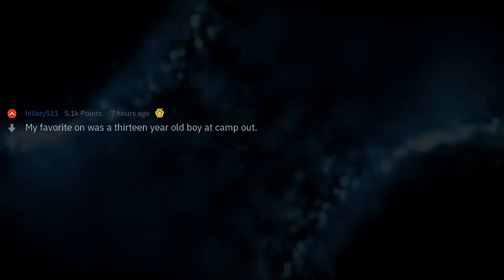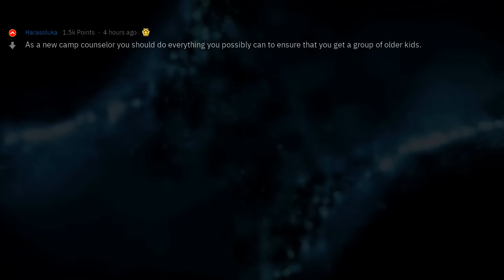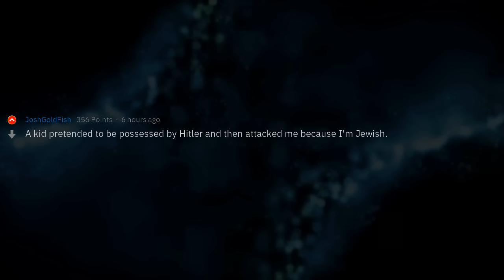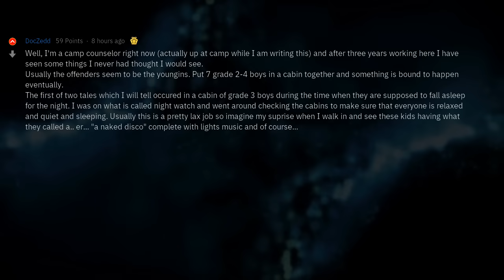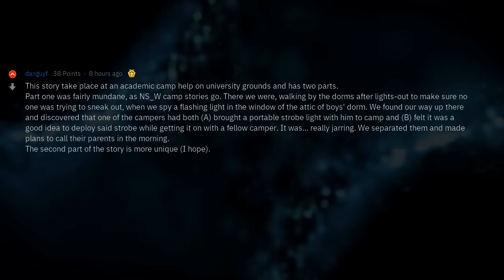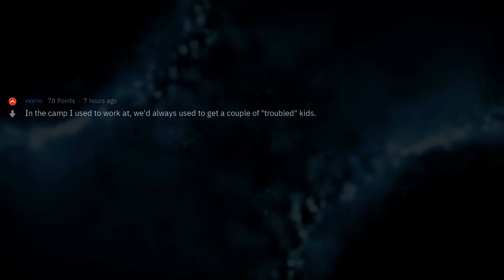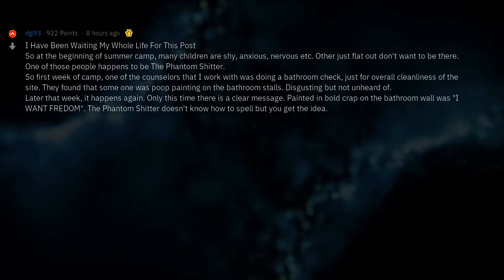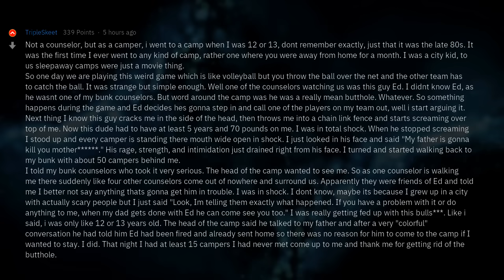Camp Counselors, What NSFW Things Happen at Camp?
▶ Fresh AskReddit Stories: Camp counselors of Reddit, what is the most NS_W thing you've seen happen at camp? 🔥 2nd channel with exclusive Reddit stories!